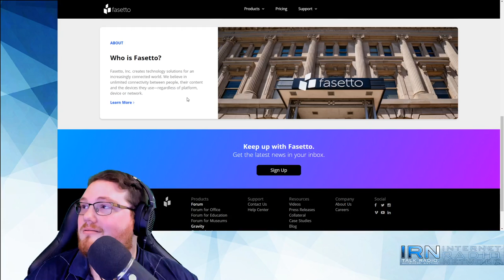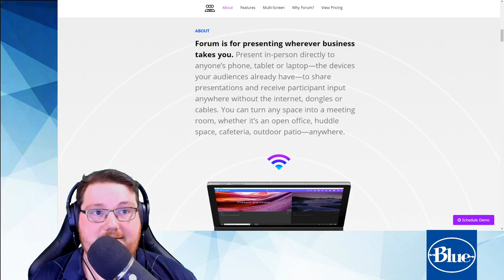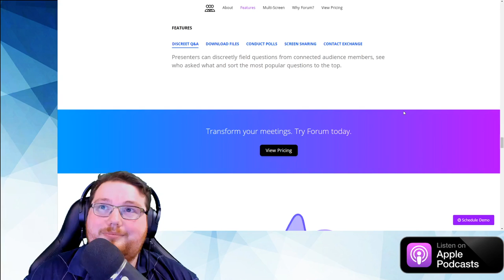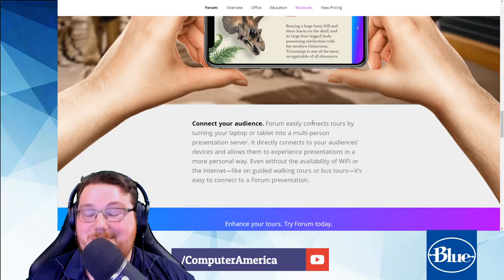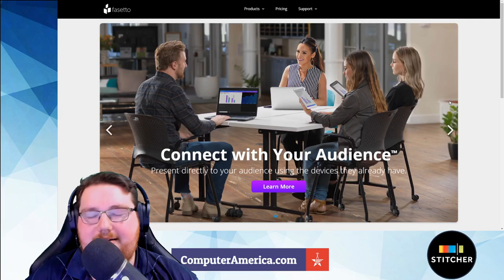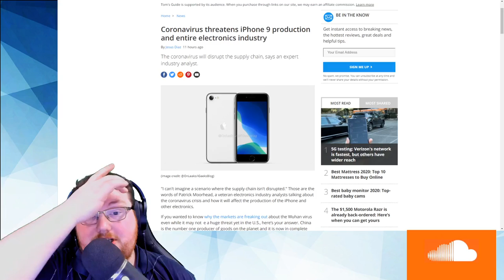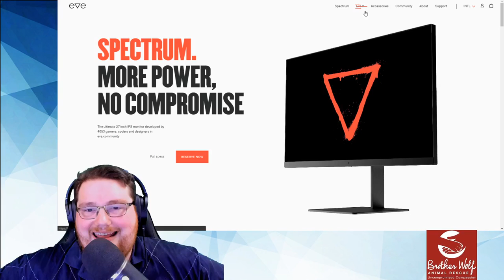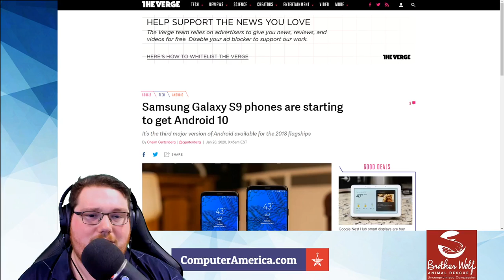Fasetto - Forum Interview, Dyson's $850 Lamp, Android 10 Updates, Coronavirus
Fasetto, Dan Bruck, Chief Marketing Officer.
Forum is for presenting wherever business takes you. Present in-person directly to anyone’s phone, tablet or laptop—the devices your audiences already have—to share presentations and receive participant input anywhere without the internet, dongles or cables. You can turn any space into a meeting room, whether it’s an open office, huddle space, cafeteria, outdoor patio—anywhere.

Topics:
Coronavirus threatens iPhone 9 production and entire electronics industry | Tom’s Guide

The company behind the Eve V laptop is back with crowd-developed monitors | Engadget

Dyson hopes you’ll throw down $650 for its lamp that mimics candlelight | Engadget

Dyson | Dyson Lightcycle Morph™ light

Samsung Galaxy S9 phones are starting to get Android 10 – The Verge